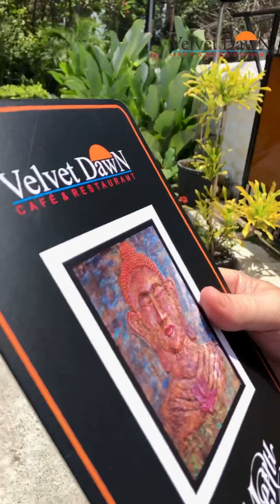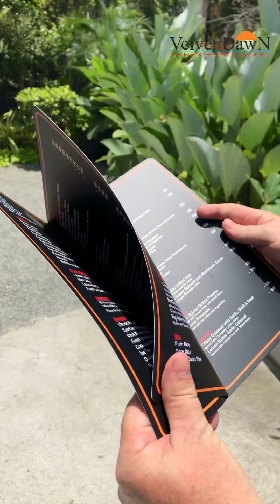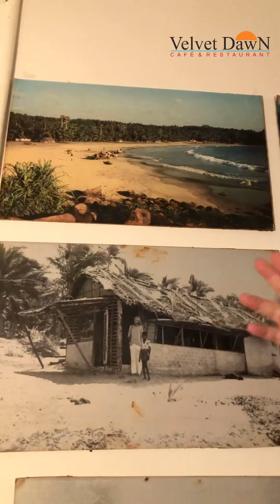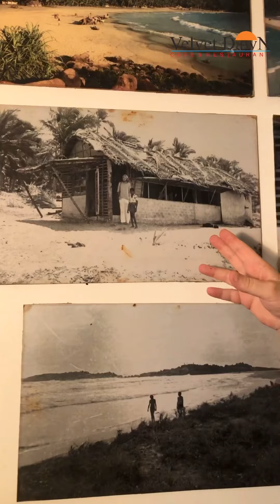Velvet Dawn Cafe and Restaurant. Sasthamangalam Trivandrum